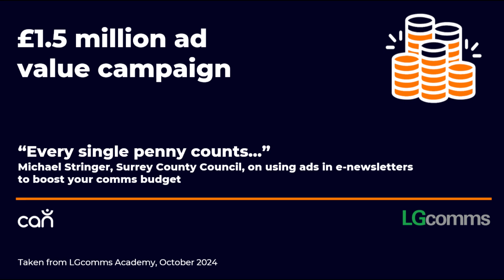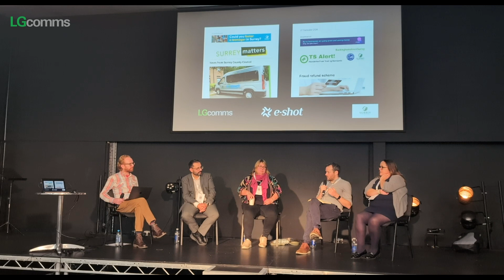Michael Stringer on advertising in your e-newsletters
Michael Stringer - Assistant Director of Communications & Engagement at Surrey County Council - talks about how you can start the journey to boosting your comms budget through commercial advertising with one small step.

From LGcomms Academy, October 2024.

Want to find out more about advertising and sponsorship using your council media assets?